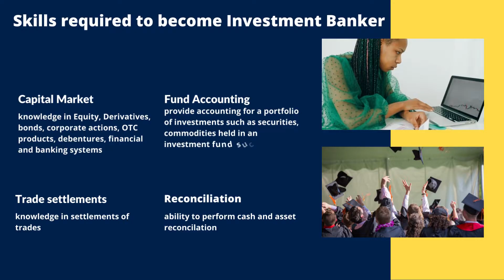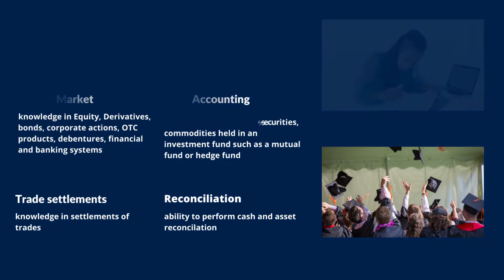How to become an Investment Banker in India? Agile Placement process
Below are some the topics covered in Investment Banking course

Financial Modelling
Which companies are there in Investment banking business
Which Institute is good to do Investment Banking course
How to make career in Investment banking?
Which are the Indian banks have investment banking process?
Which are the MNC and foreign banks do investment banking business?
This course will help you to learn job oriented skill sets?
What does business Investment banks do?
How to get and find job in Investment banking?

About us

We are India’s no 1 Investment Banking and Stock Market training Institute. Our course are well designed by CA’s, CFA’s and are NISM certified.

We provide training for Investment Banking, Stock Market, Intraday trading, Technical & Fundamental analysis, Robot Trading, Banking, Wealth Management, Options and futures training, Index based trading, Portfolio Manager, Mutual Fund , Business Analyst training.

These courses helps students to find jobs easily in capital markets and Investment banking. We provide 100 % job placements assistance soon after the training is over.

Investment banking certified investment banking# online courses Investment banking# best institute for investment banking,100 % placement assistance best coaching centre for investment banking# best institute in India for Investment banking# Which is the best Institute in Bangalore to join Investment Banking course#job oriented course after BBA#job oriented course after MBA#job oriented course after B.com#financeandaccounting